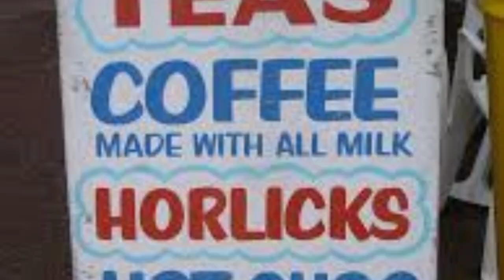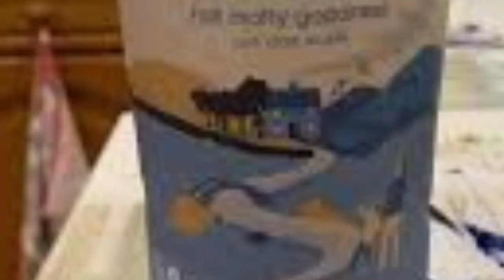কাজের জন্য প্রচুর ছেলেমেয়ে লাগবে //যোগ্যতা ছারাই কাজ করুন সরাসরি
contact close vacancy